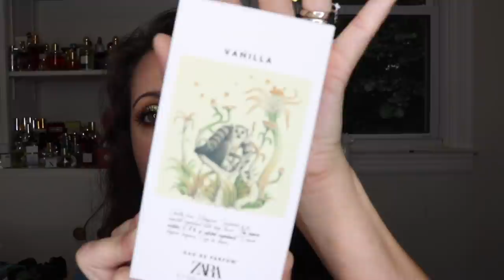Huge ZARA Perfume Haul // Fragrances I Have Added To My Collection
Hey Everyone! Today I have a huge Zara haul to share with you. Please ignore the huge oil stain on the front of my shirt. I was having too much fun playing with my Sucreabeille oils and I put some right on my shirt. I hope you enjoy!!

Fragrances Mentioned:
Violet Blossom
A Book Liaison In Lisbon
A Sweet Pastry In Paris
Vanilla
A Mochi Atlier in Tokyo
Mimosa Cloud
Gardenia
Red Vanilla
Femme
Red Temptation
Cardamom
Rose Gourmande
Amber Fusion

Check out Royalty Scents for monthly subscription boxes with houses such as Creed, Tom Ford and Killian.

Check out Scentbird to try out new scents each month!

All opinions are my own and everything is purchased with my own money. I will always offer full transparency.